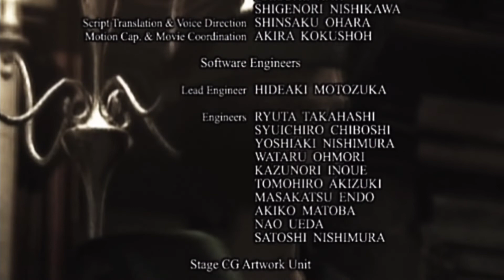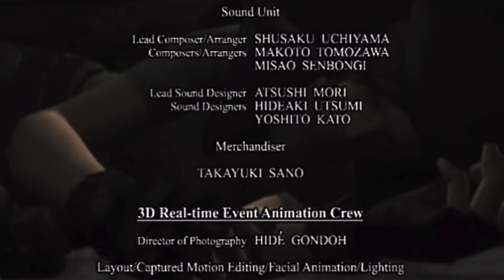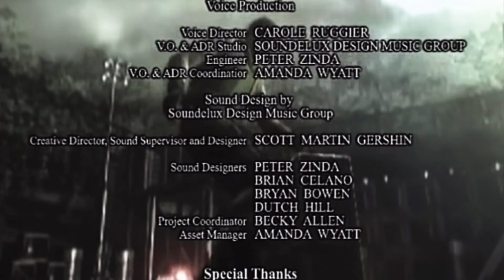Gelingt uns endlich die Flucht? #25 FINALE Resident Evil [blind/Jill] Gameplay Let's Play deutsch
Kommentiertes Gameplay zu „Resident Evil“.

1998. Spezialeinheiten wurden entsandt, um mysteriöse Mordfälle außerhalb von Raccoon City zu untersuchen. Nach ihrer Ankunft werden sie von blutdürstigen Hunden angegriffen und müssen Flucht in einer Villa suchen, aber der Geruch des Todes liegt in der Luft. Mit knappen Vorräten kämpfen sie fortan um ihr Überleben.

Entwickler:               Capcom
Publisher:                 Capcom
Veröffentlichung:    20. Januar 2015 (HD Remastered)